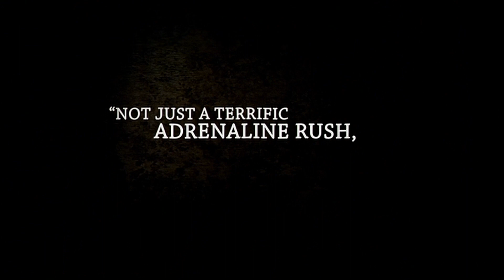Das Boot (1981) - The Director's Cut on Blu-ray Trailer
The Boat